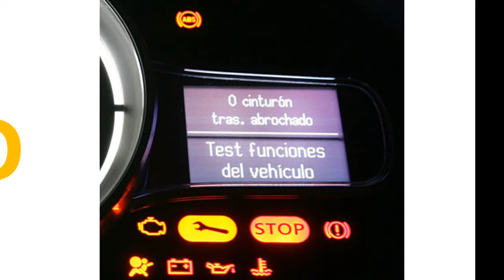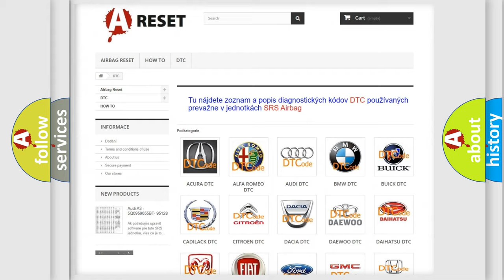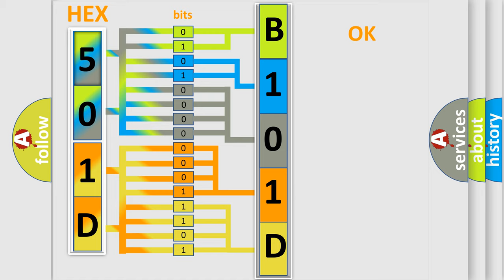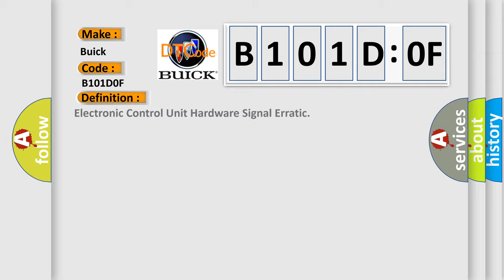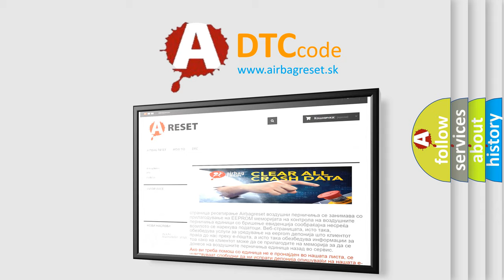DTC Buick B101D-0F Short Explanation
Contents:
0:21 Basic DTC analysis according to OBD2 protocol standard.
1:48 Insight into programming
2:58 A diagnostically understandable description of the Diagnostic Trouble Code
3:05 Basic error definition

Make:
Buick
Code:
B101D 0F
Definition:
Electronic Control Unit Hardware Signal Erratic
Description: